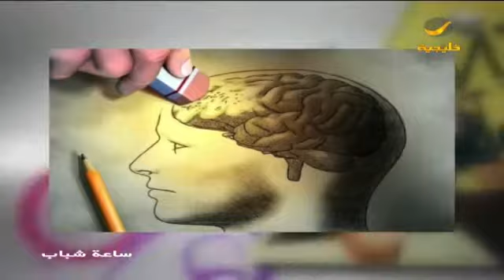طريقة جديدة لمحو الذكريات المؤلمة وشيوكولاتة دهن العود بمليون درهم